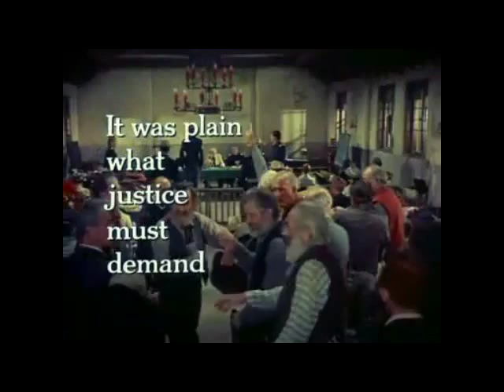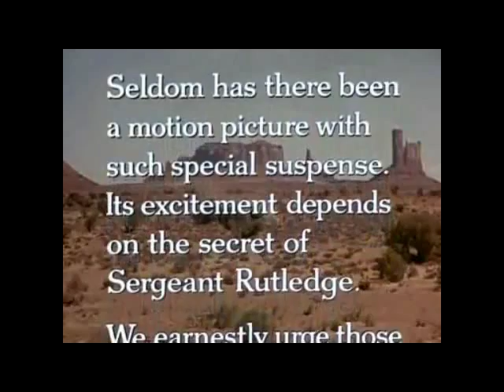WOODY STRODE PART 5 THE ACTOR IS BORN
The climb upwards in the movie industry for African American actors is long and difficult. Jungle films, or deep South plantation genres were the only vehicles open to them in the 40s and 50s. With the decline of the jungle film, acting opportunities dried up for all but a few hardy black actors such as James Edwards and Woody Strode. Woody was fortunate to have James Edwards as a good friend, who coached him for his first real acting role as Private Franklin in "Pork Chop Hill."  John Ford helped Woody make the transition in Western roles and suggested that he play Native Americans, which was Woody's heritage.